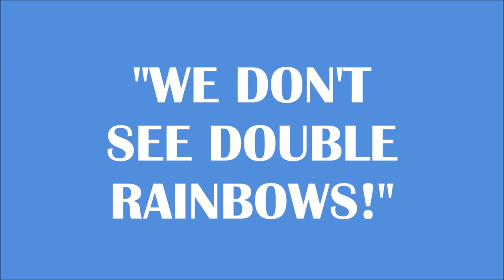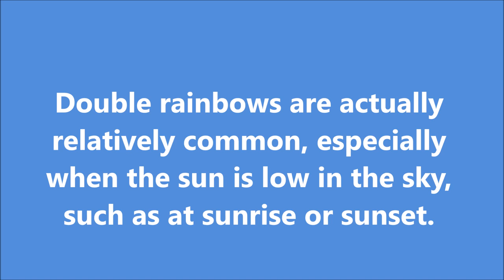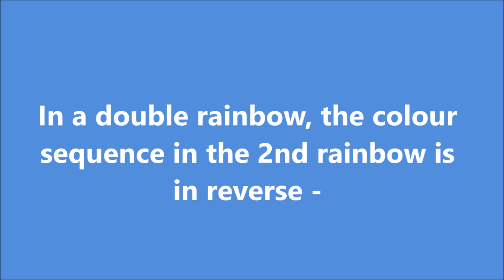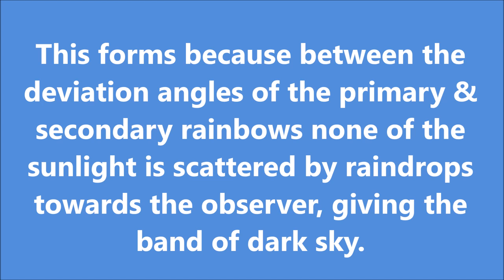SOMEWHERE OVER THE RAINBOW